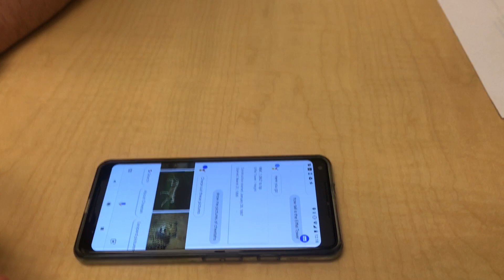Jeff Dean Explains how OK Google Learns from Examples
Jeff Dean, lead of Google AI (Google's artificial intelligence effort) explains what happens when you use OK Google's artificial intelligence speech recognition. Want to learn more about AI? Try the Curiosity Machine AI Family Challenge: Jeff Dean, lead of Google